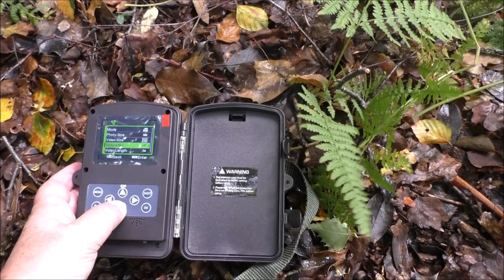Capturing Entities with a Trail Cam - Burley, New Forest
In today's video, I return to the woods where I caught on camera a branch that seemed to move by an unseen force to set-up a Trail Cam with night vision to see if I can capture anything else happening at night.